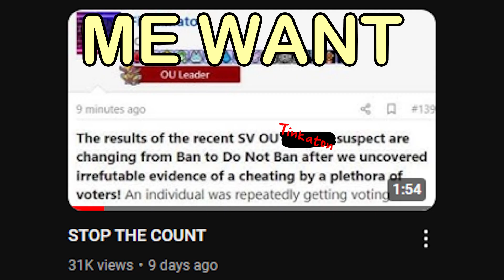This is Tinkaton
Meme made on a whim because I was really bored. Love this little guy :)